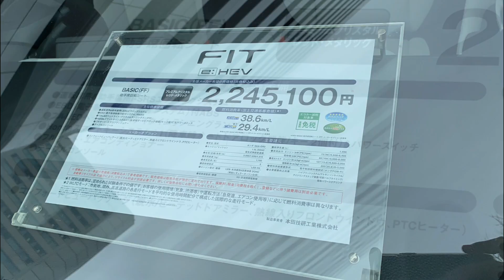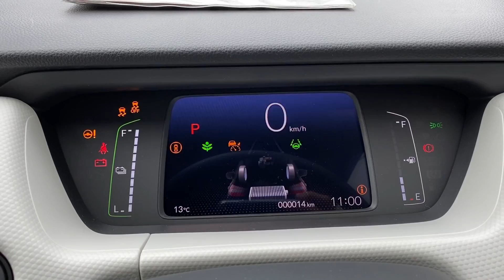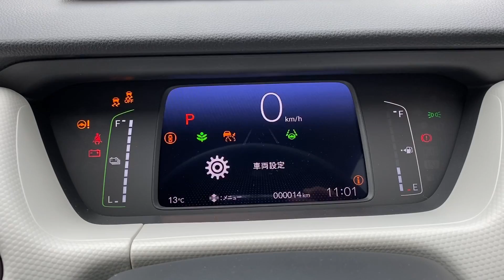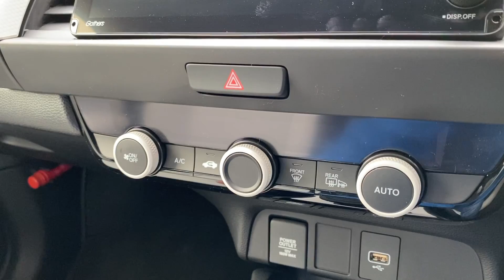ホンダ 新型 フィット4 福祉車両 e:HEV BASIC 実車見てきたよ☆助手席回転シートの実演あり！HONDA NEW JAZZ HYBRID Welfare vehicles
実際に助手席回転シートに座り実演もしているので是非ご覧ください！
ちなみにトヨタヤリスにも回転シートがありますが福祉車両だけではなく「標準車」にもオプション設定しました。福祉車両には税の減免等ありますが、回転シートが気軽に選べる仕様だと嬉しいですね。